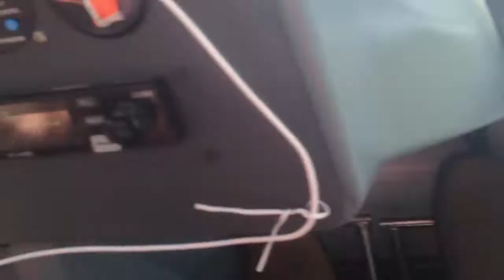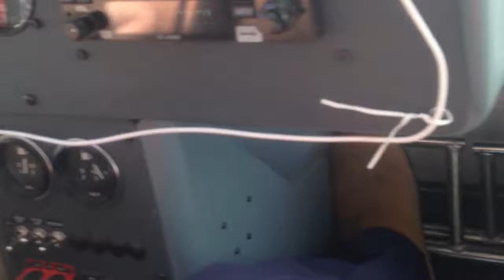THE FLYING BUTCHER IN THE FOXBAT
I found myself in the DUMMY seat in the FOXBAT